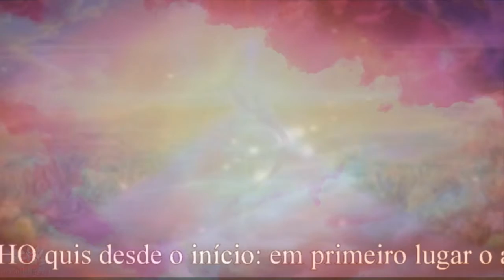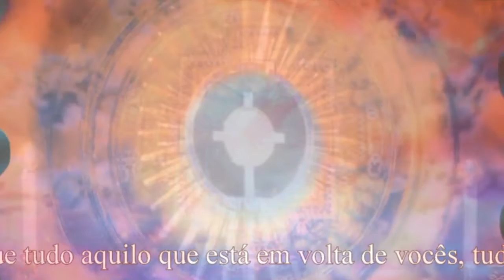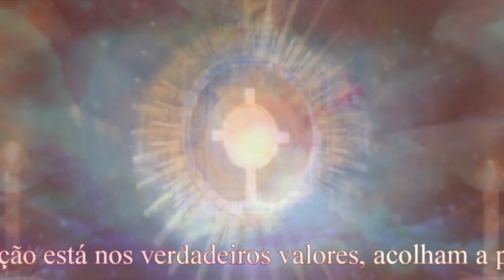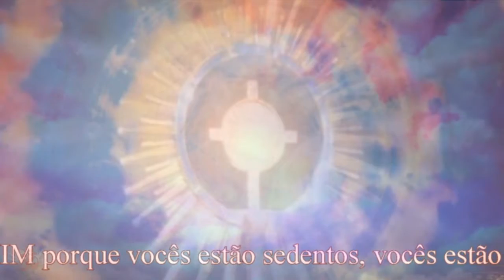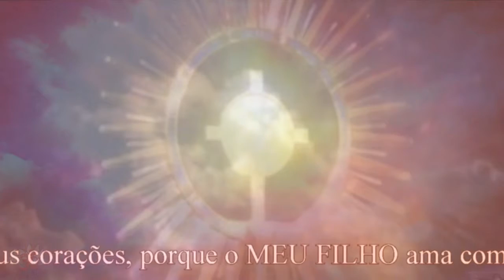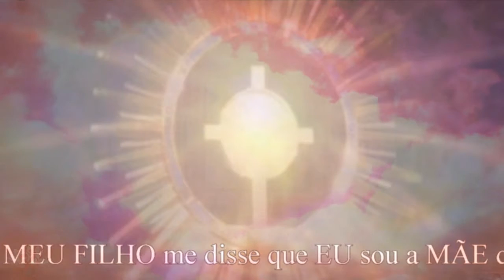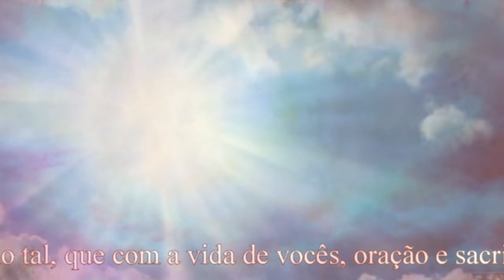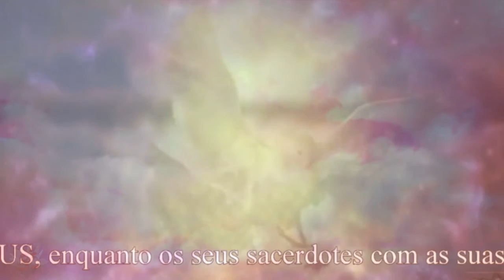Nossa Senhora de Mediugórie ❤ Mensagem, 2014.g. 2. outubro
“Queridos filhos, com amor materno os peço, amem-se uns aos outros! Que nos seus corações sejam como o MEU FILHO quis desde o início: em primeiro lugar o amor ao PAI CELESTE e ao seu próximo, acima de tudo aquilo que é desta terra. Queridos filhos MEUS, vocês não reconhecem os sinais dos tempos ? Não reconhecem que tudo aquilo que está em volta de vocês, tudo aquilo que está acontecendo, acontece porque não existe amor ? Compreendam que a salvação está nos verdadeiros valores, acolham a potência do PAI CELESTE, O amem e O respeitem. Caminhem pelas pegadas do MEU FILHO. Vocês, MEUS FILHOS, MEUS QUERIDOS APÓSTOLOS, vocês reúnem-se sempre e novamente em torno de MIM porque vocês estão sedentos, vocês estão sedentos de paz, de amor e de felicidade. Saciem-se pelas MINHAS MÃOS! As MINHAS MÃOS oferece-lhes o MEU FILHO, que é a FONTE DE ÁGUA PURA. Ele reanimará a fé de vocês e purificará os seus corações, porque o MEU FILHO ama com coração puro e os corações puros amam o MEU FILHO. Somente os corações puros são humildes e tem uma fé firme. Eu os peço corações generosos, MEUS FILHOS! O MEU FILHO me disse que EU sou a MÃE do mundo inteiro: peço a vocês, que ME acolham como tal, que com a vida de vocês, oração e sacrifício ME ajudem a fim de que todos os MEUS FILHOS ME acolham como MÃE, para que EU os possa conduzir até a FONTE DE ÁGUA PURA. Agradeço-lhes! QUERIDOS FILHOS MEUS, enquanto os seus sacerdotes com as suas mãos abençoadas oferecem a vocês o CORPO do MEU FILHO, agradeçam sempre nos seus corações ao MEU FILHO pelo SEU sacrifício e pelos sacerdotes que sempre O dá a vocês sempre novamente. ”

Music from Medjugorje / Figli del Divino Amore